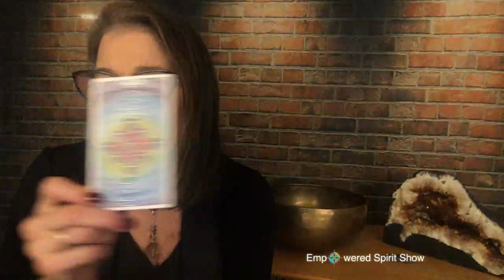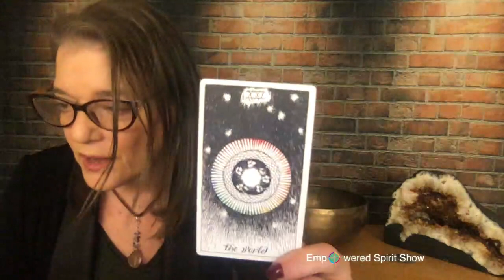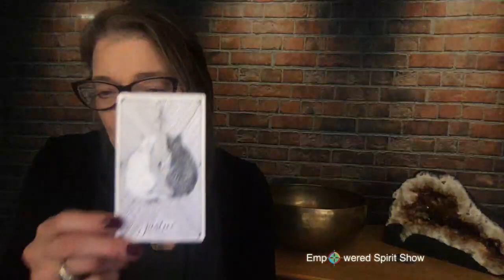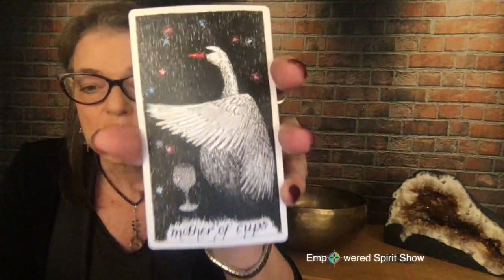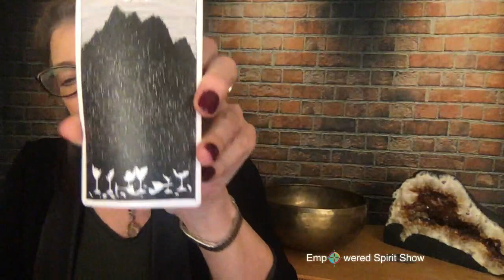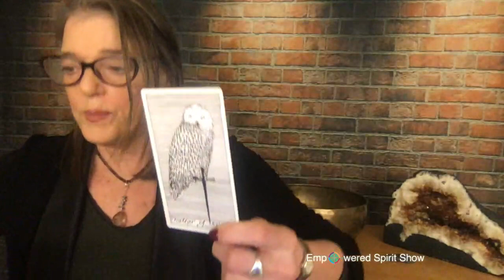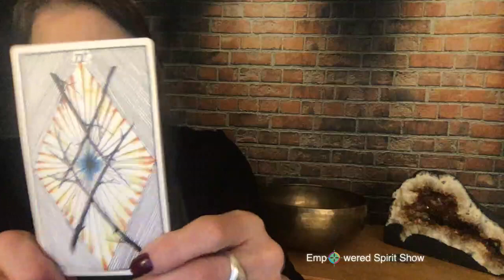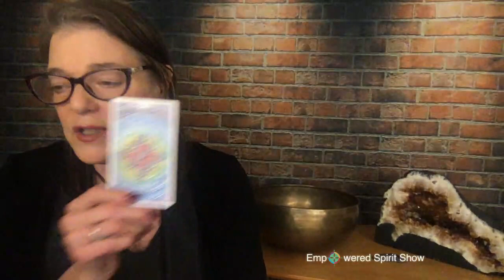Energy Focus for the Week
February 11 - February 18
The light is building and a great time to get things moving forward.
New help in building your Spiritual Practice? Download my free guide.